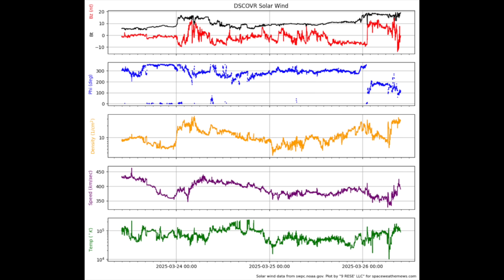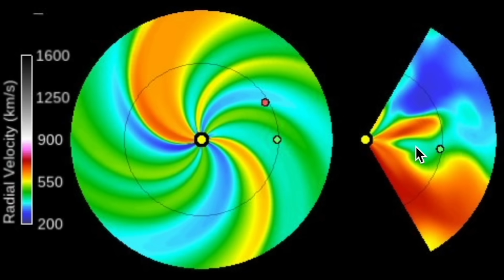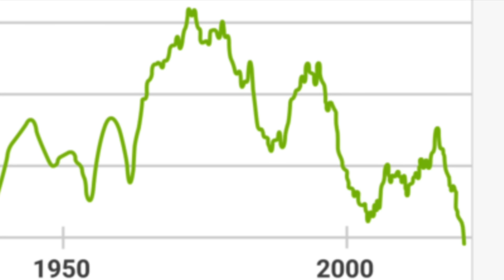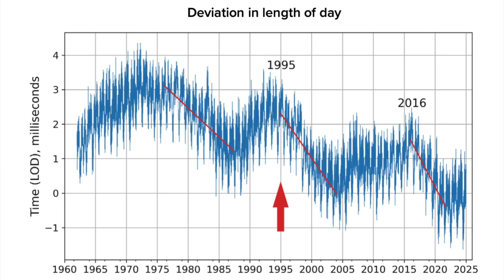Plasma Breaks Through, Earth Spin Change, Mars Organics | S0 News Mar.26.2025